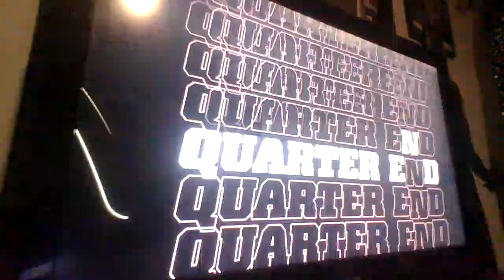Week 12 Full game Miami Dolphins Vs Indianapolis colts April 8 2023